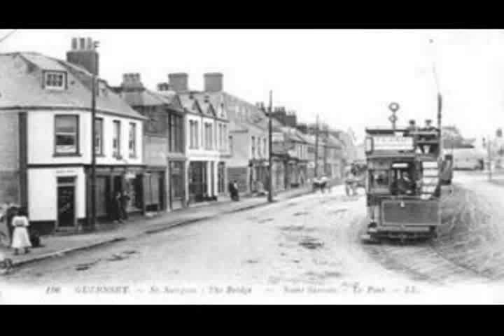The Guernsey Railway / Tramway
Opened in 1879 the Guernsey Railway started with two steam tram engines before being converted into an electric tramway in 1892. The line closed in 1934 and there is little to nothing left to identify its existence today